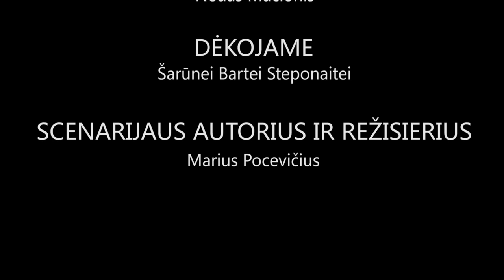Atsitiktinumas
Trumpametražis filmas apie paprastus, mažus, kasdienius atsitiktinumus, kurie kardinaliai gali pakeisti mūsų gyvenimus.